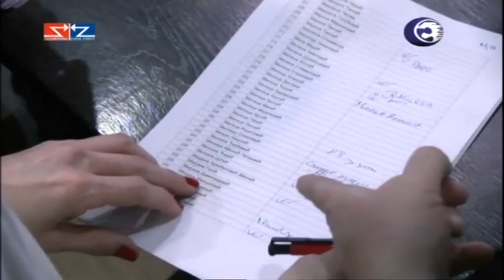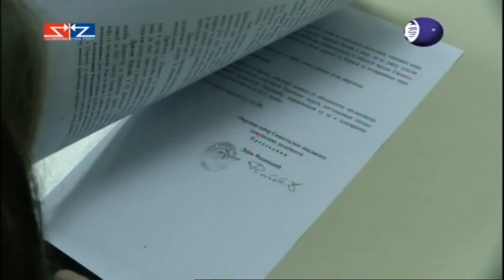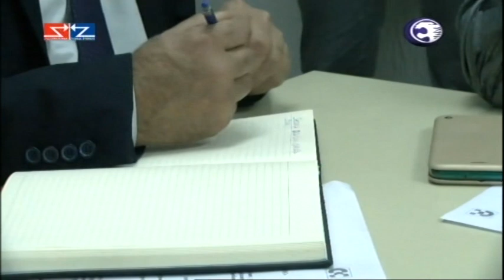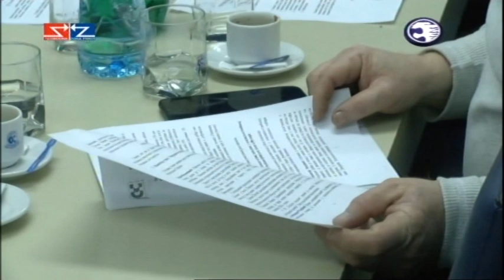Boje grada 10 02 2023